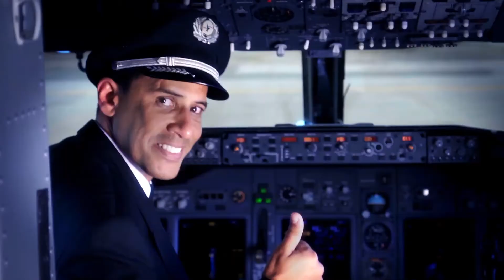Caribbean Airlines TVC V1b